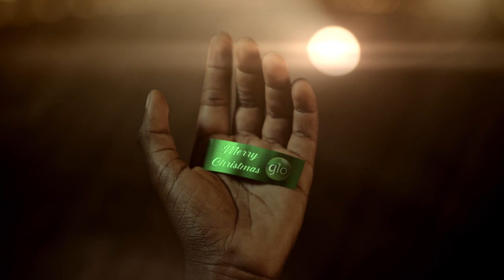Merry Christmas 2020 (Glo)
May all your dreams come true this Christmas. Glo wishes you a Merry Christmas and a prosperous New Year.